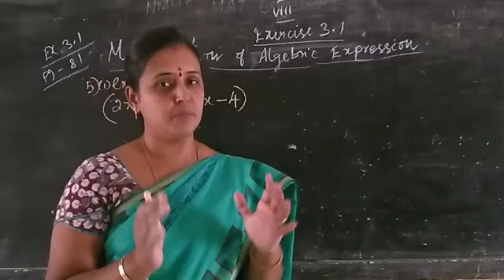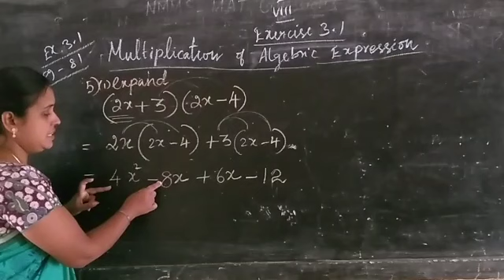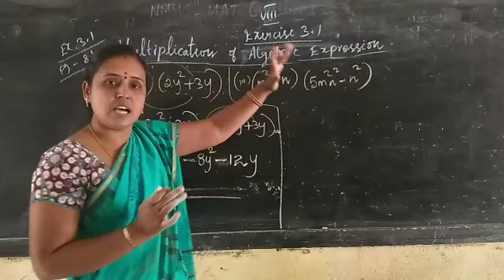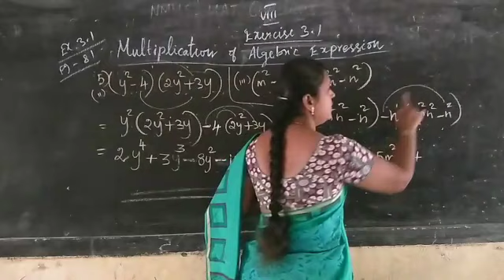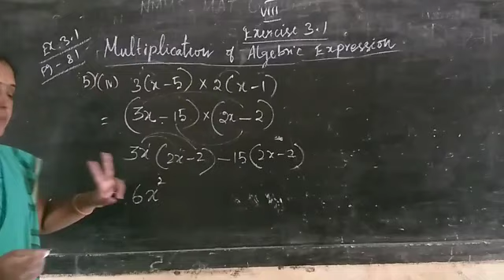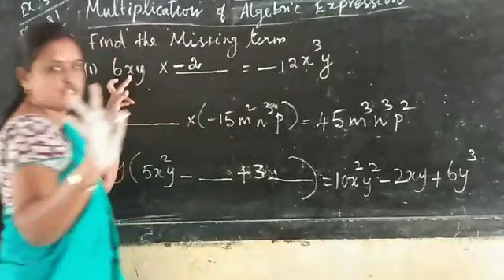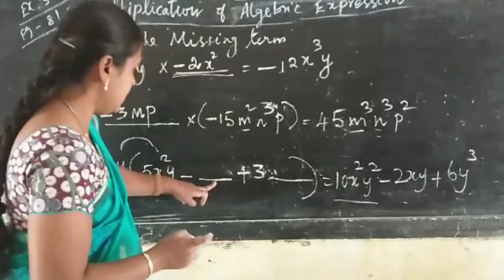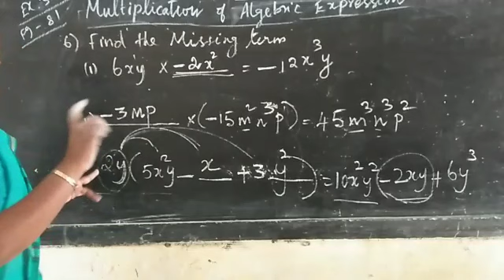algebra இயற்கணிதம் 8 th std maths ex3.1 PBM 5(I,ii,iii,iv),6(I,ii,iii) /multiplication of binomial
Nmms trust  questions part 8

Nmms  trust questions part 7

Nmms  trust questions part 6

Nmms trust questions part 5

Nmms  trust questions part 4

Nmms trust questions part3

Nmms trust questions part 2

Nmms trust questions part 1

Measurements Circular sector அளவைகள் வ8ட்ட கோண பகுதி part 1 ex 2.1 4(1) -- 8 th maths

Measurements Circular sector அளவைகள் வட்ட கோண பகுதி part 2 ex 2.1 4(ii) -- 8 th maths

Measurements Circular sector அளவைகள் வட்ட கோண பகுதி part 3 ex 2.1 5(I,ii) -- 8 th maths

Measurements Circular sector அளவைகள் வட்ட கோண பகுதி part 4 ex 2.1 6(I,ii)-- 8 th maths

Measurements Circular sector அளவைகள் வட்ட கோண பகுதி part 5 ex 2.1 7(I,)-- 8 th maths

 அடுக்கு குறி விதிகள் laws of exponents powers part 1. ____ 8 TH STD

அடுக்கு குறி விதிகள் laws of exponents powers part 2. ____ 8 TH STD

அடுக்கு குறி விதிகள் laws of exponents powers part 3. __8 TH STD

அடுக்கு குறி விதிகள் laws of exponents powers part 4. 8 TH STD

அடுக்கு குறி விதிகள் laws of exponents
Powers part 5. _ _8 th std

Powers part6 8 th std

Powers part 7--- 8 th std

Powers part8--- 8 th std

Powers part 9 8 th std

Powers part 10--- 8 th std

Powers part 11--- 8 th std

Powers part 12--- 8 th std

Powers part 13 --- 8 th std

Algebra இயற்கணிதம் 8 th maths ex 1.3 ,
Part1

*நாற்கரம் வரைதல் 8 std model 1*

*நாற்கரம் வரைதல் 8 std model 2*
Quadrilateral

*சரிவகம் வரைதல் 8 std  model 1*
Trapezium

*சரிவகம் வரைதல் 8 std model 2*
Trapezium

சாய் சதுரம் வரைதல் construction of rhombus 8 th std - one side one diagonal given

சாய் சதுரம் வரைதல் construction of Rhombus 8 th std maths -when two diagonals are given

சதுரம் வரைதல் Construction of square when side given  model 1

சதுரம் வரைதல் construction of square when diagonal given model 2

செவ்வகம் வரைதல் construction of Rectangle 8 th maths - when side and diagonal are given

செவ்வகம் வரைதல் construction of Rectangle 8 th std maths- when length and breadth are given

இணைகரம் வரைதல் Construction of parallelogram 8 TH STD MATHS_ when two adjacent sides and one angle given

இணைகரம் வரைதல் Construction of parallelogram 8 TH STD MATHS_ when two adjacent sides and one diagonal given

வர்க மூலம் காணல் prime factorisation -method square root

வர்க மூலம் காணல் long division method-
Square root

கன மூலம் காணல் finding cuberoot
Part 3 ex 1.5 -8 th maths

Part 2 ex.1.5 - 8 th maths

Part 1 ex.1.5 - 8 th maths

Decimal numbers finding place value 7 th std maths ex 1.2-- part 1

Decimal numbers finding place value 7 th std maths ex 1.2-- part 2

Decimal numbers finding place value 7 th std maths ex 1.2-- part 3

Decimal numbers finding place value 7 th std maths ex 1.2-- part 4

Decimals 7 th maths ex 1.3- pa